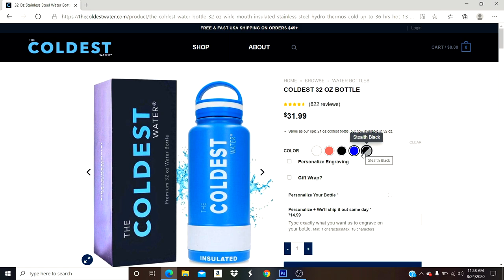Black Clover Ep: 24-25: No Way Fuegoleon WAS DEFEATED?!